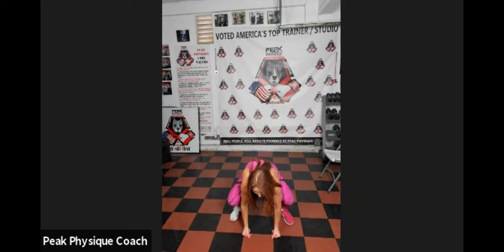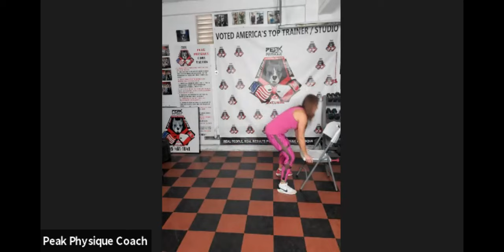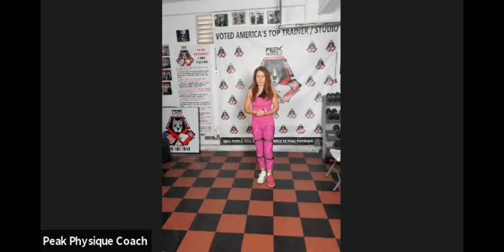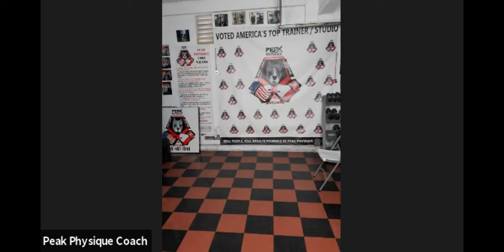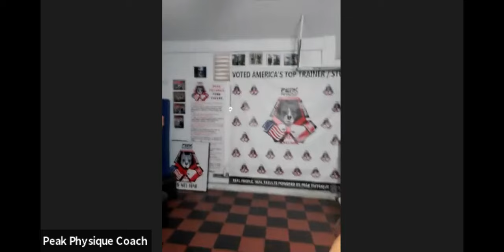Kick to Punch Intense Cardio Body Workout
Staying Fit and Healthy is my daily priority. Join me and my Freak Family for the follow along workouts -no matter where you are and what you do.
We will guide you, coach you and create fun for you.
Early am, Late night, travelling, on the road, business trip, vacations, so that you have No excuses for not getting a training session in, no matter what your situation. NO EXCUSES!!

You should be aware and understand that when participating in any exercise or exercise program, there is the possibility of physical injury. If you engage in this exercise or exercise program, you agree that you do so at your own risk, are voluntarily participating in these activities, assume all risk of injury to yourself, and agree to release and discharge Peak Physique Fitness, Eckert Enterprises and the owners from any and all claims or causes of action, known or unknown, arising out
of Peak Physique Fitness negligence.

Freak Code Apparel represents the Operate to Dominate in All areas of your life by bringing the

👊Discipline
💪Energy
🔥 Confidence
🥊Action
✨Freak

To your home, your life, your family, your wardrobe.
Wear the BRAND - Be Different - Be Your Awesome Freak - Self Superhero!

No Excuses! Peak Freak Family